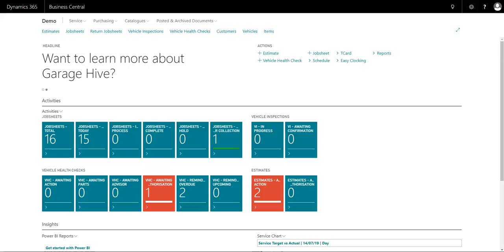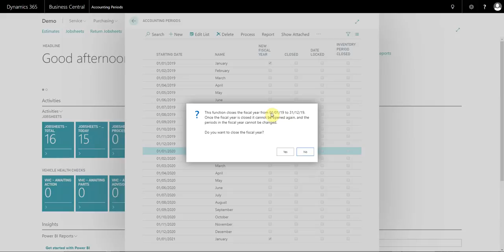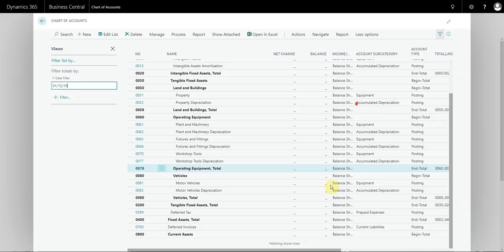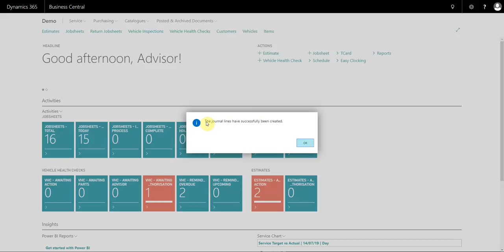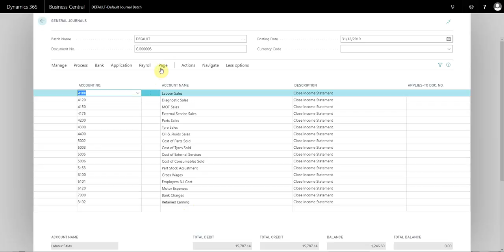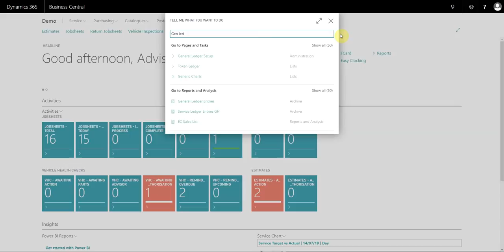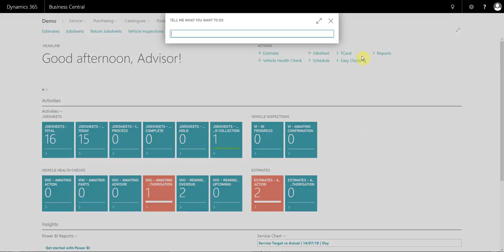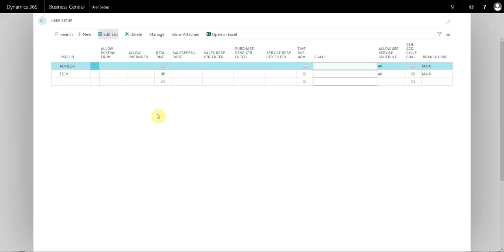[Accountancy] How to perform the "Year End" Process - Microsoft Dynamics 365 Business Central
This video explains the various stages of your year-end process in Garage Hive.

Backup your system
Close the accounting periods
Create your next accounting period
Close your income statement
Post the year-end journal
Apply restrictions in the general ledger setup